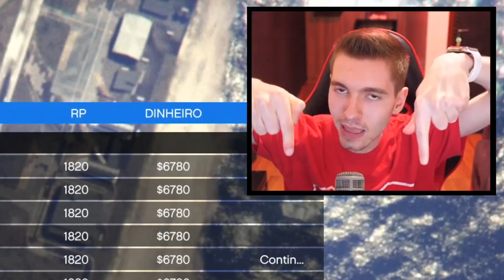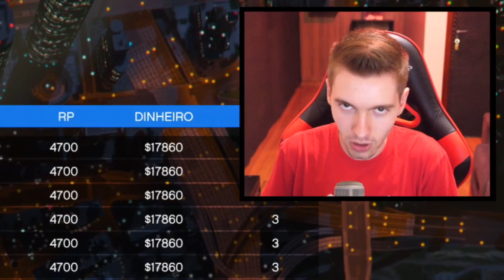GTA V Online: BMX vs NOVO BUGGY - EU EMPINEI e MITEI!!!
Gameplay de GTA V Online - Nova DLC Heists Casino Diamond! Missões incríveis, novos carros, novas casas e muito mais! Espero que vocês gostem!